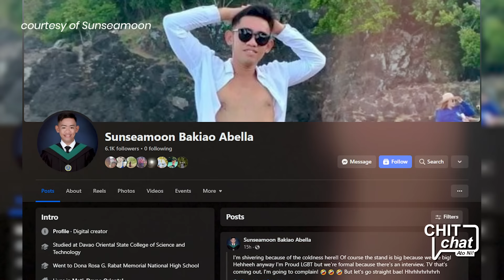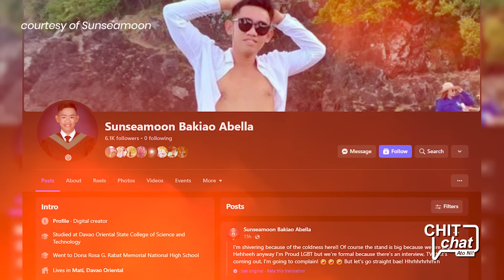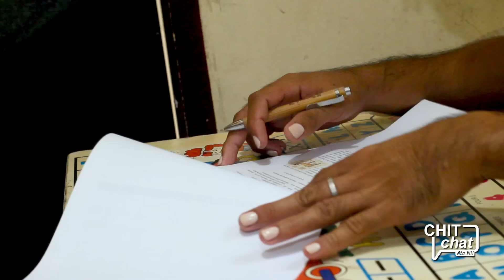CHITchat with Sunseamoon | by Chito Samontina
CHITchat with Sunseamoon [Full Episode]

Ang storya sa likod sa viral post sa usa ka college graduate nga gisudlan ang maski unsang raket arun lang makahuman sa pag skwela.